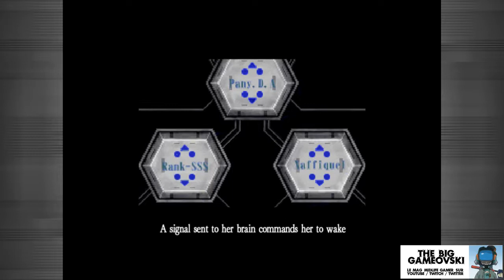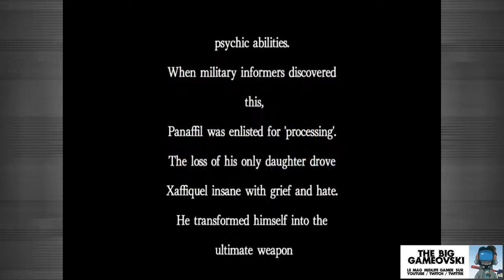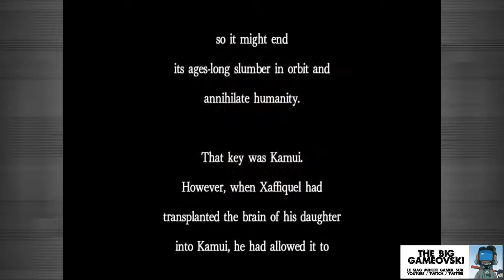Kamui - gros pixels bien inspirés... TBG550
Stream à l'arrache sans maquillage pour vous faire profiter en dernière minute avant le break de de l'été d'une petite promo sur un titre fort sympathique si vous aimez les shmup à pixels bien carrés et à la jouabilité bien travaillée. Et contrairement à ce que je raconte dans le stream il est à moins de 4€ sur Steam jusqu'au 9 Juillet, pas 1 (ceci dit à 1€ vous avez Huge Enemy en ce moment, ce qui n'est carrément pas dégueulasse non plus).

NOUVEAU ! Les goodies The Big Gameovski sont disponibles !